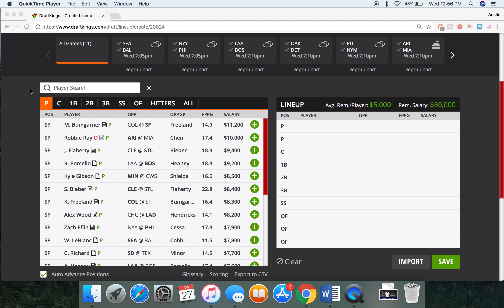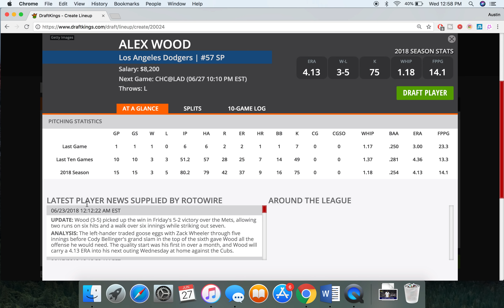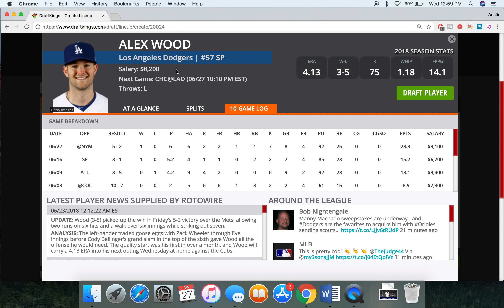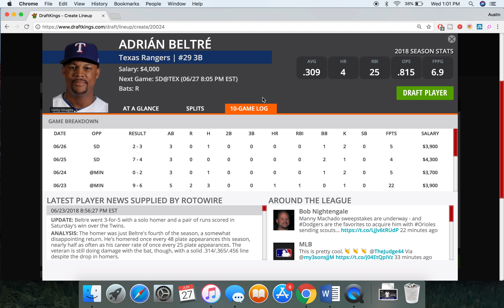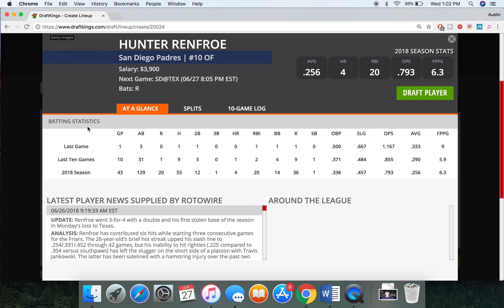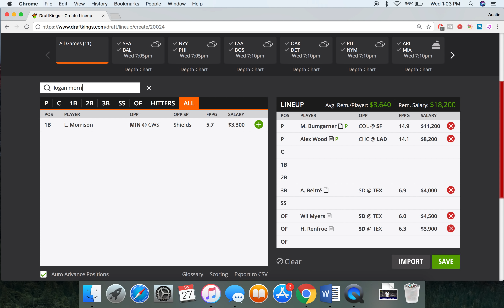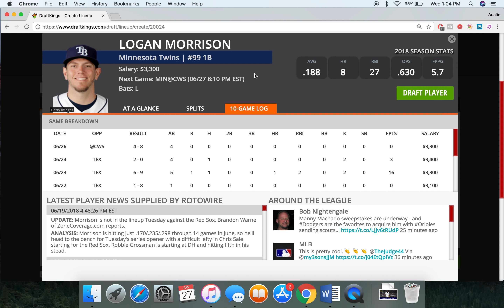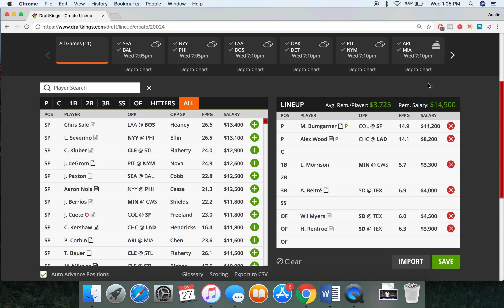6/27/18 MLB DraftKings Picks - Money Six